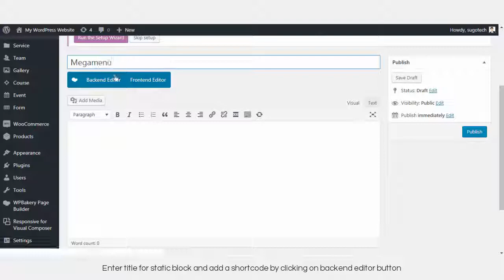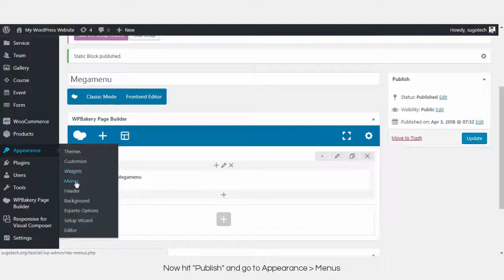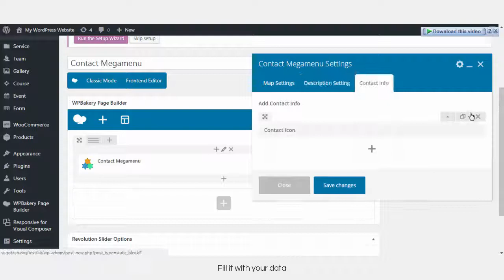Esperto - Megamenu Setup Tutorial